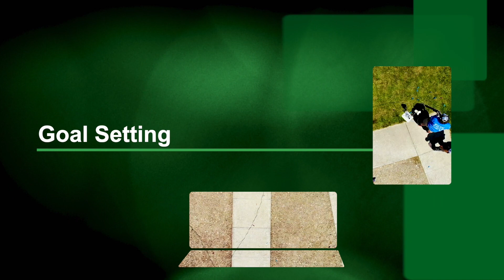DNR Shooting Sports: Goal Setting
The importance of setting goals is discussed.